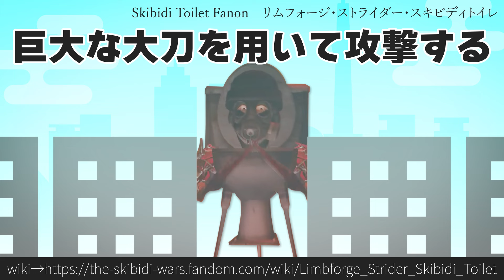30秒でわかるSkibidi Toilet Fanon「リムフォージ・ストライダー・スキビディトイレ」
Skibidi Toiletのファンメイドキャラクターです。